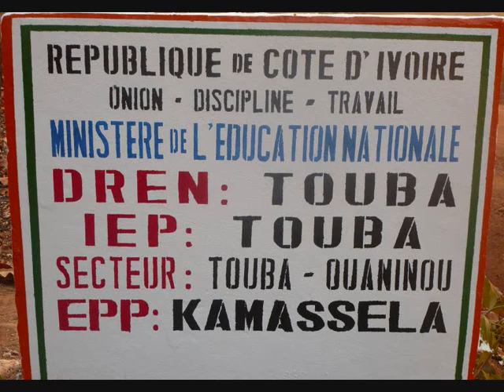MAWA Nationale.. Chants divers...